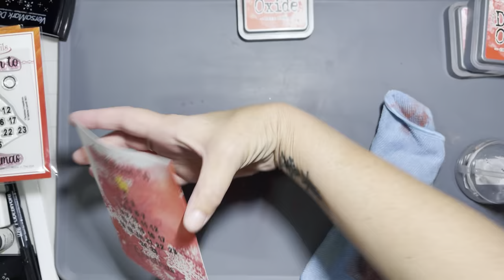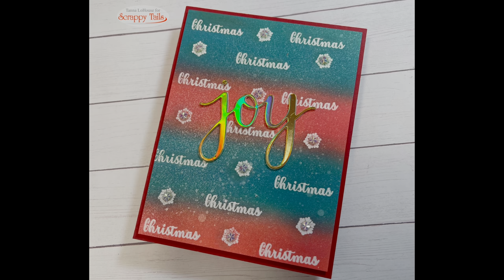Creating Easy Holiday Cards with Mini Stamp Sets... A Video for Scrappy Tails Crafts.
Hello Everyone!! Happy Sunday!! Today we are playing with The new Christmas release for August 2021 for scrappy tails crafts called Countdown to Christmas. I'm creating 3 easy and quick holiday cards out of just two mini stamp sets. **I received some of the items in this video from scrappy tails crafts to share with my viewers.** ** Some of the links below may be affiliate links, this means when you click on my links to shop, I may receive a small percentage of your purchase at no additional cost to you. This allows you to support your favorite crafty you tubers, and allows us to continue bringing you fun videos to watch!! Sit back, maybe in some outdoor sunshine and beautiful weather, and enjoy this video!!